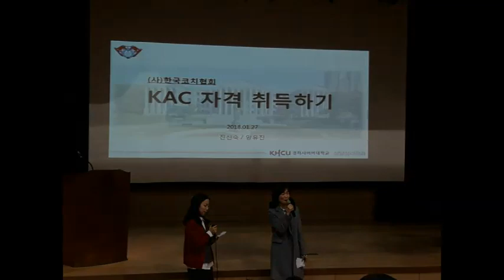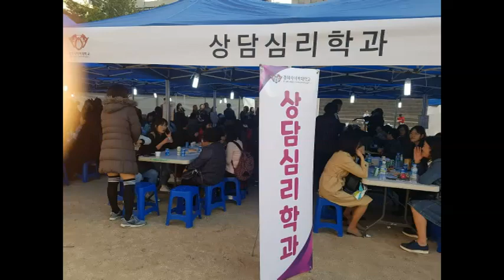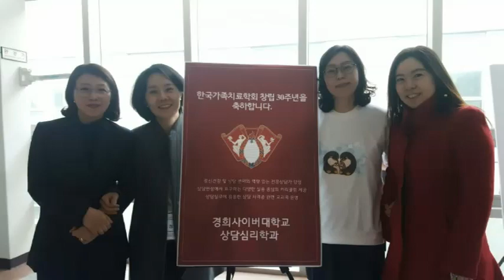[경희사이버대] 2018년 상담심리학과 한해를 돌아보며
경희사이버대학교 상담심리학과에서 2018년 한해 동안의 활동을 정리하였습니다.